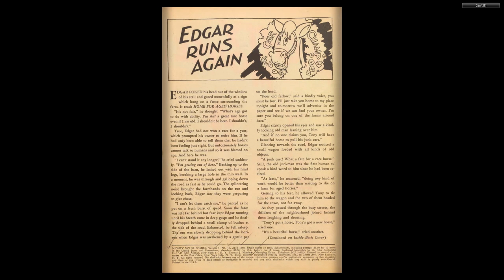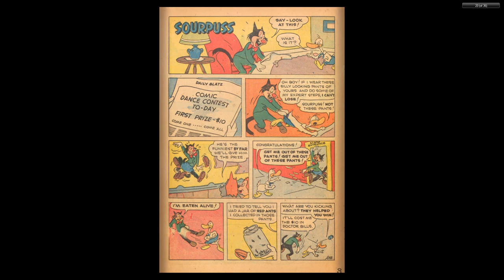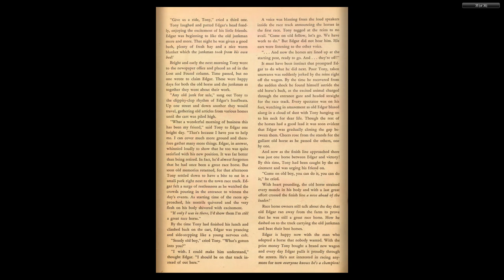1950 Mighty Mouse #016